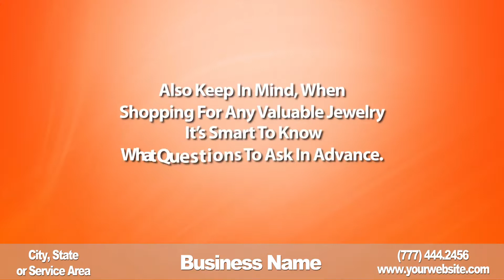Jewelry Store - AWESOME Video Commercial for $5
Are  you looking for an Awesome Video Commercial ?

Then, this is it!

This video commercial can be used to present a professional image to those searching for your service.

I will deliver a HD (1280 x 720 px) Commercial (in MP4 format) for a Real Estate Broker, with your business information in the lower third area, exactly like the first video on my gig.

You can use this Professional Video Commercial on your website, Marketing Campaigns, Event Promotion, Presentations, Google Places, Vimeo, Commercial projects, Product Sales ...

From you I need:

    City, State or Service Area
    phone
    web address
    Business Name

EXPRESS DELIVERY : 24 HOURS OR LESS!